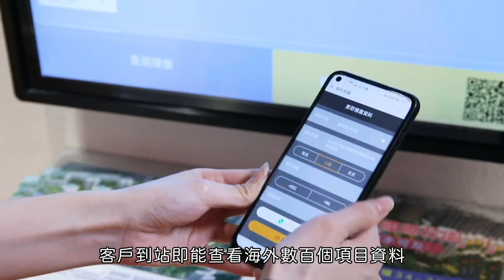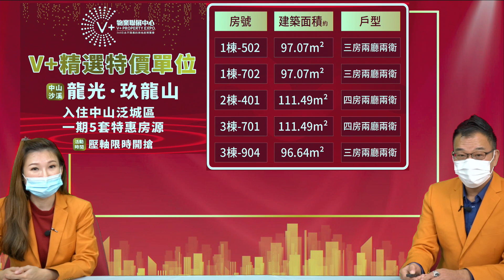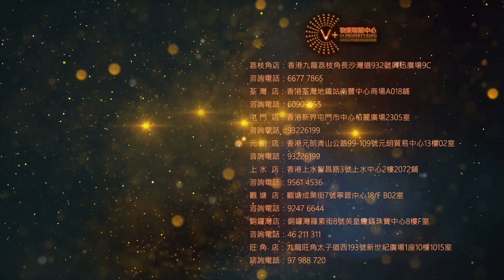V+物業聯展中心｜港講特價盤｜中山沙溪｜龍光．玖龍山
今集「港講特價盤」介紹位於中山沙溪的「龍光．玖龍山」
大家一齊睇吓有咩優惠⋯⋯

如想索取以上樓盤的資料包，可找相關店鋪銷售查詢！

🏚歡迎蒞臨總店：九龍荔枝角長沙灣道932號興迅廣場9C（荔枝角地鐵站C出口直行200米）
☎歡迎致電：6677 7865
🏚旺角分店：旺角太子道西193號新世紀廣場1座10樓1015室
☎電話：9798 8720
🏚銅鑼灣分店：銅鑼灣羅素街8號英皇鐘錶珠寶中心8樓F室
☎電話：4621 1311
🏚荃灣分店：荃灣南豐中心商場A018號鋪（寫字樓電梯口）
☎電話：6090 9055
🏚屯門分店：屯門柏麗廣場2305室
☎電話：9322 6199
🏚上水分店：上水智昌路3號上水中心2樓2072鋪
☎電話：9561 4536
🏚元朗分店：元朗青山公路99-109號元朗貿易中心13樓02室
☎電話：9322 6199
🏚觀塘分店：觀塘成業街7號寧晉中心18/F B02室
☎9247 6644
🏚V+物業聯展中心海外部
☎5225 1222